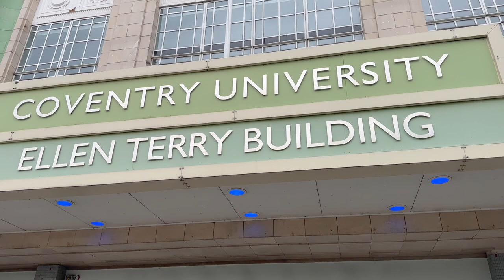Tom Gorman and Declan McConaghy Interview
Last Thursday Newpoint Players were on stage at the National Drama Festival Finals.
It was great to meet up with a Newpoint Player who is now the  Course Director BA Acting, Stage and Screen degree at Coventry University.
Tom began his stage career with Newpoint as a very young actor in John, Paul,George, Ringo and Bert before having many great summers with the youth group and then progressing to the senior group.
He studied at Queen's University Belfast before going on to complete a PhD in Theatre and Media at the University of Ulster researching the history of non-naturalistic dramaturgy especially the concept of the 'play within a play'.
In 1990, after working for some time as a freelance actor, Tom co-founded Sightlines Theatre Company, Belfast and worked with them as Artistic Director for six years.
During this period he also worked as a freelance actor, writer and director with numerous theatre companies throughout Northern Ireland and as a writer/performer for BBC Radio Ulster.
From 1997 onwards he worked as Strand Leader in Drama at the University Of Birmingham, moving on to become Course Director of the BA Drama Studies degree at Bath Spa University. From 2007 onwards he has been working as Senior Lecturer on the BA Theatre and Professional Practice Degree at Coventry University.
He is currently engaged in a research project in conjunction with the Universities in Finland,USA and Hong Kong using videoconferencing technology, bespoke network connections, rear-projection and sound design to create immersive rehearsal spaces. This project was the recipient of a Gold Award from Reimagine Education in 2016 and in December 2018 it recieved the Gold Award for best Arts and Humanities project and the Gold for Hybrid Learning at the 2018 Reimagine Education awards and was one of the 10 highest scoring projects out of 1,184 entries,APWS) and was a judge for the 2019 Reimagine Education Awards.